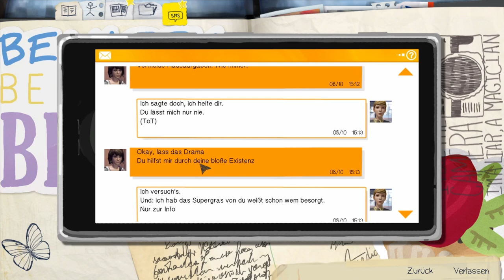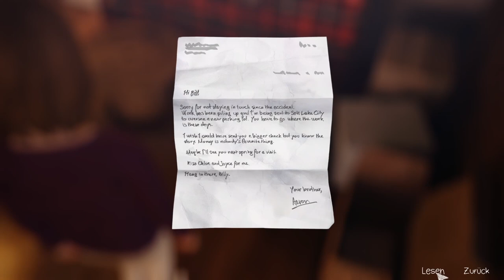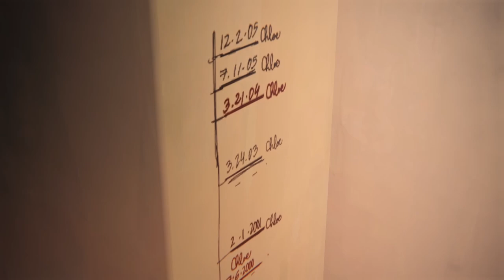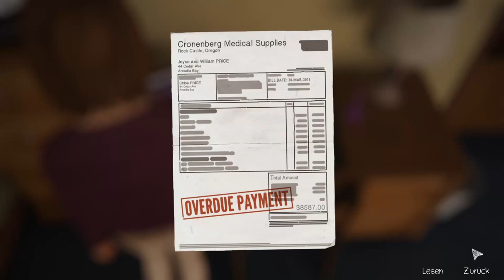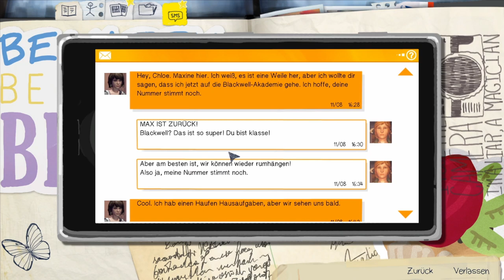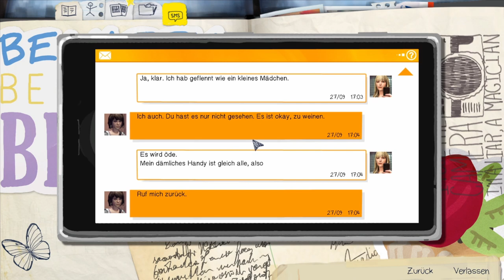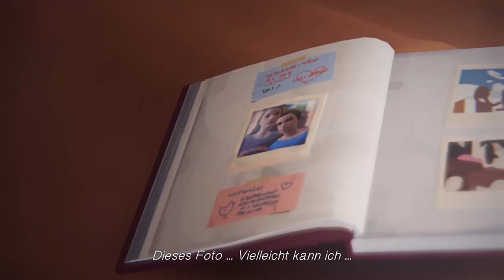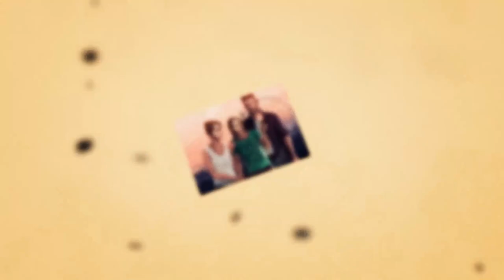LIFE IS STRANGE #20 * Ein unerfüllbarer Wunsch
Life is Strange Part 20 Ein unerfüllbarer Wunsch